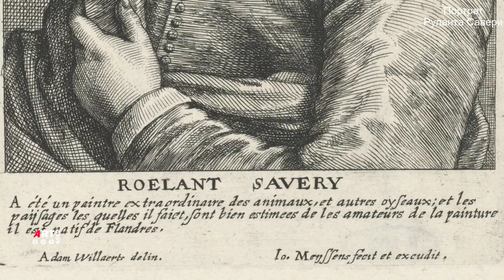Рулант Саверей (Roelant Savery). Натюрморт цветочный.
Рулант Саверей (Roelant Savery)(Куртре. Фландрия, 1576 - Утрехт, 1639), работал в Праге с 1604г для императора Рудольфа . 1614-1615гг Вена - работал для короля Матвея. 1616г до 1619г жил в Амстердаме после чего переселился в Утрехт где в 1639 году и умер.

В ролике Рулант Саверей (Roelant Savery). Натюрморт цветочный.
показаны:

0:00  Город Кортрейк (место рожд художника) — бельгийская провинция Западная Фландрия, на пересечении реки Лис (Лейе) и канала Лейе-Шельда.

0:37  Художник Джоаннес Мейссенс
Портрет Руланта Савери
Дата 1662
Офорт на бумаге
Габаритные размеры
Государственный музей Амстердама

1:25 Земной рай 1628г  42х57 Музей истории искусств

2:55 Букет цветов в вазе, стоящей в нише 1603г 29х19 музей в Утрехте, Нидерланды

4:38 Большой цветок с короной Кайзера 1624 масло на панели 133х81 Центральный музей

7:18 Букет цветов в вазе, стоящей в нише 1612г 16,8х13,5

8:50 Букет цветов Лихтенштейнский букет 1612г 49х34 Вена, Музей Лихтенштейн